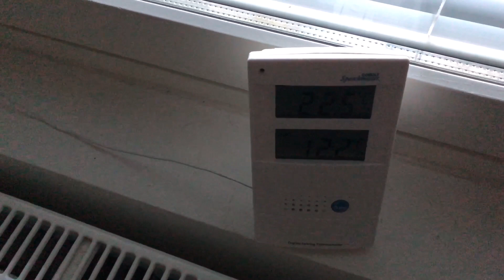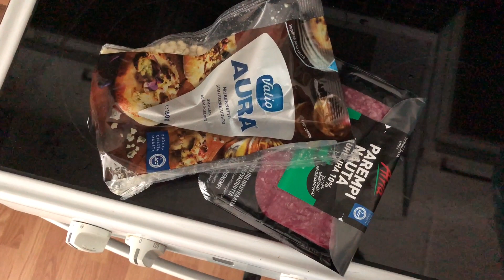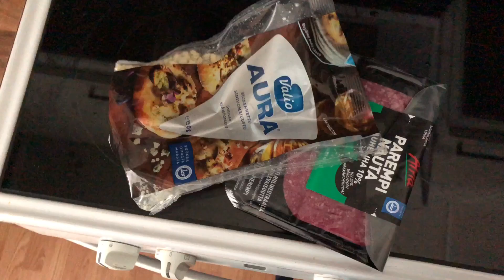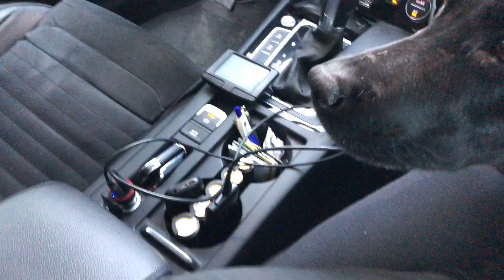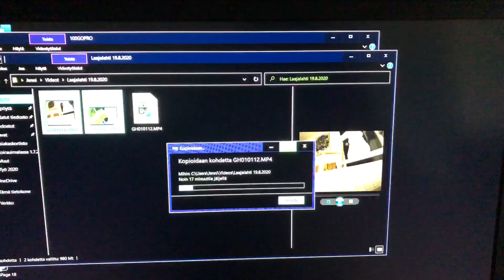Opaskoirani on taantunut pennuksi | My Week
Tervetuloa seuraamaan meidän viikkoa. Viikkoon mahtui niin retkeilyä koirien kanssa, kuin kokkailua, töitä ja ystävän vierailukin.

Ota seurantaan some-kanavat